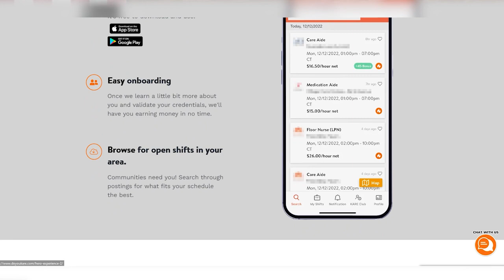Table for Two With Sherry Perry!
Have you ever joined a Table for Two online event? If you're a CNA or frontline professional, or work alongside one, this is something you won't want to miss! This week, we're excited to feature Lori Porter in conversation with Sherry Perry, NAHCA Board Chairwoman, discussing the highlights of this year's CNA Fest Cruise! Join us and grow in your career!